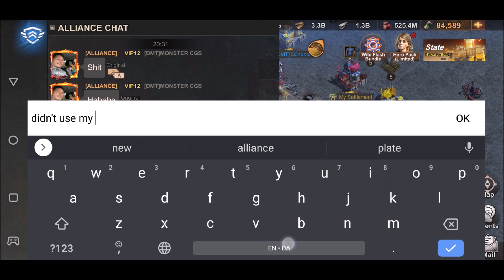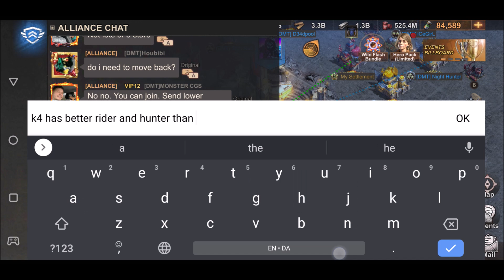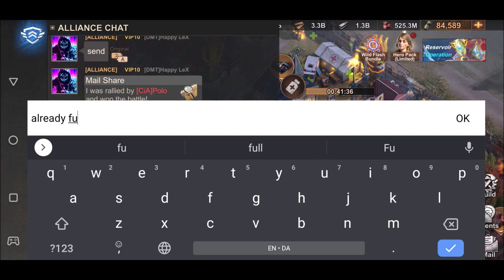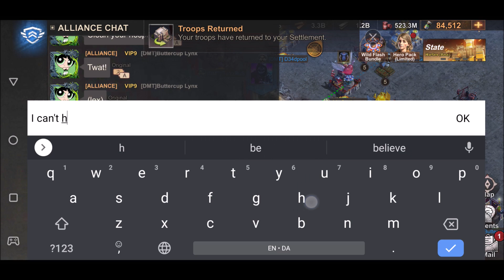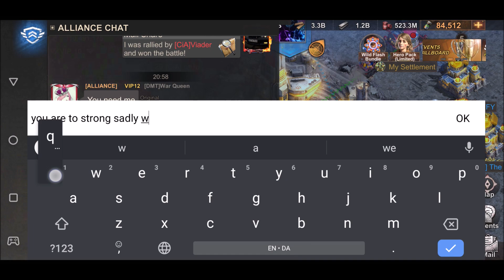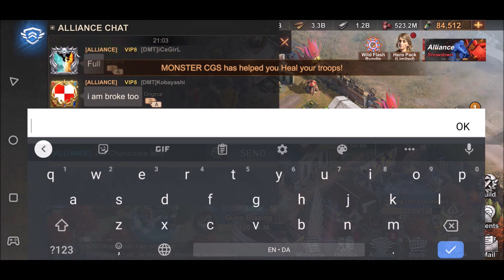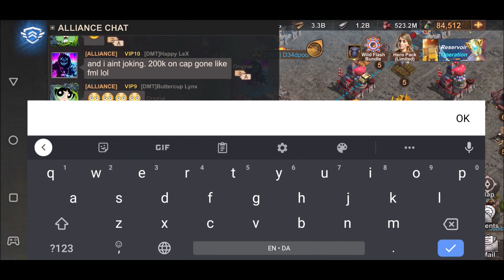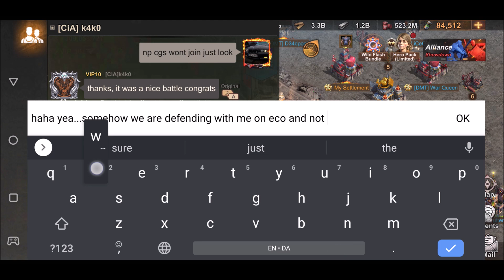State of Survival bunker fight